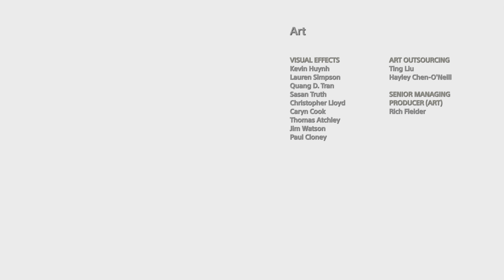God of War Why Kratos named his Atreus over Loki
Beautiful story